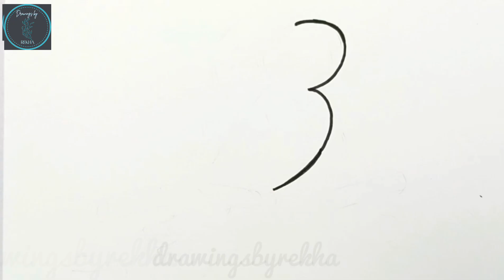How to Draw Cute Birds || How to Draw Cute Chicks for Kids || Easy Art Lessons for Kids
Drawing Ideas for Kids || Easy Art Lessons Step by Step || How to Draw Cute Drawings Step by Step

easy and cute drawings for kids
easy drawings for kids and toddlers
step by step drawing ideas
easy drawing tutorial for kids and toddlers
easy drawing tutorial for beginners
easy drawing tutorial step by step
easy drawing ideas for kids and toddlers
easy drawing ideas for beginners
easy drawing ideas step by step
easy art lessons
easy art lessons for kids and toddlers
easy art lessons for beginners
easy art lessons step by step
step by step drawing tutorial for kids
drawing ideas
easy drawing ideas
cute drawings
cute drawings for kids and toddlers
cute drawing tutorial
how to draw cute animals for kids and toddlers
easy drawings for any art and drawing competitions
how to draw colourful bird
how to draw and colour bird
lovebirdsdrawing
lovebird drawing for beginners
easy drawing of birds
birds drawing with pencil colours
how to draw sparrow
how to draw and colour sparrow
bird drawing from number 3
number drawing
number drawing for kids
bird drawing from circle
bird drawing from o
bird drawing from letter o
bird drawing from zero
number drawing
letter drawing